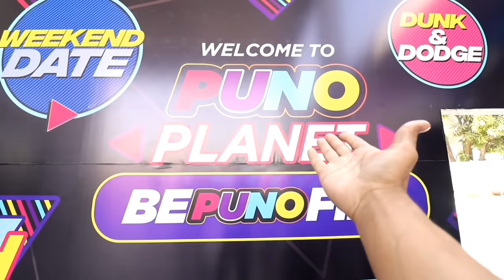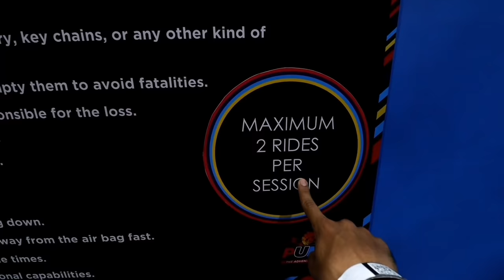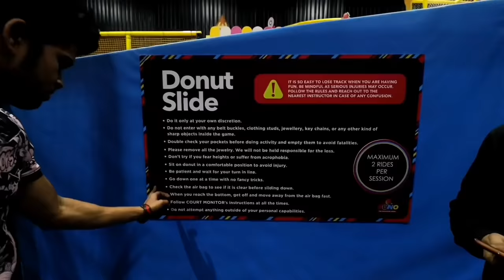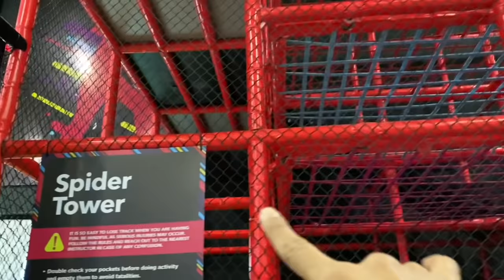Mene Yashi ki pitayi kardi hehehe | Suraj Pal Singh | Yashi Tank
Special thanks to PUNO  & it's Team -

Address: ‘Fantasy Square’ 192-196, Dr. Rajendra Prasad Nagar A, Near 200 Feet Bypass Ajmer Road Jaipur(Raj.) 302019

Thankyou